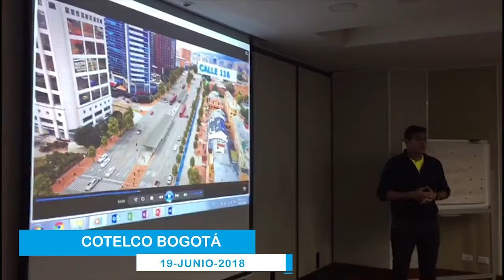100 Conversaciones por la Nueva Séptima, Informe #4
100Conversaciones por la Nueva Séptima es el espacio ideal para que los Ciudadanos conozcan todos los detalles del proyecto que transformará y le cambiará la cara a Bogotá.